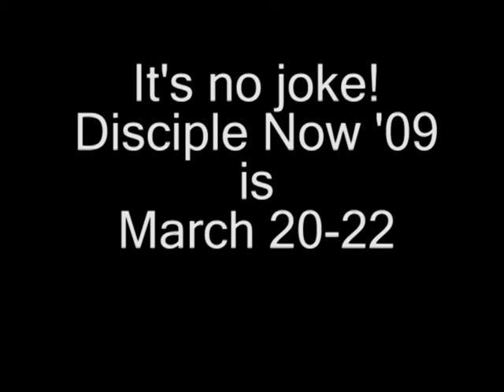DNow Chicken Jokes